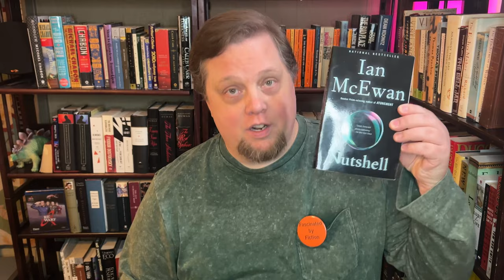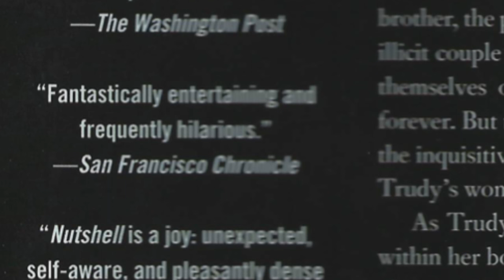Nutshell - Ian McEwan | Book Review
I review Nutshell by Ian McEwan.